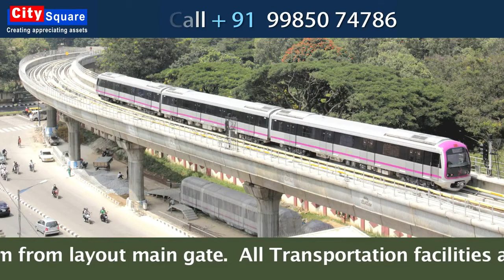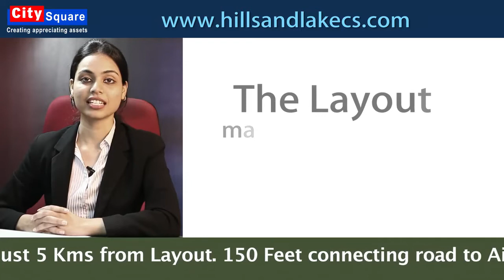REAL ESTATE, HYDERABAD INCITY at Jalpally